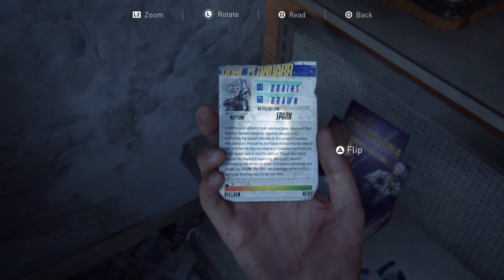The Last of Us Part II - 48: Close encounter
We run into a Scars patrol. But just when we thought we have taken care of them all a surprise shows up...A big surprise.